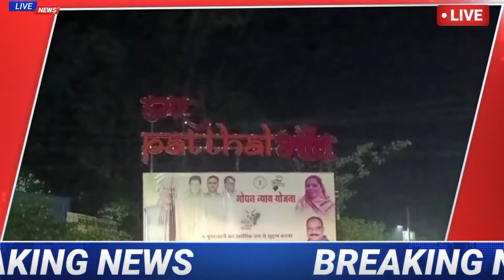मुख्यमंत्री के जाने के बाद से बंद है हमर पत्थलगांव साइन बोर्ड का लाइट, नपं अधिकारी नही ले रहे सुध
पत्थलगांव । पत्थलगांव नगर पंचायत के रायगढ़ रॉड स्थित नपं कार्यलय के सामने लगी हमर पत्थलगांव साइन बोर्ड का लाइट पिछले कई दिनों से बंद पड़ी हुई है। इसके कारण शहर की खूबसूरती के लिए लगी बोर्ड की लाइट बिना बेकार साबित हो रही है । लोगों का कहना है कि मुख्यमंत्री भुपेश बघेल का पत्थलगांव दौरे से पूर्व शहर को सजाने के लिए साज सज्जा के साथ हमर पत्थलगांव का साइन बोर्ड लगाया गया था, जहां शाम को लोग सेल्फी लेते देखें जाते थे, वही सीएम का पत्थलगांव दौरे से जाने के बाद से बंद पड़ी लाइट को सुध लेने वाला कोई नही है । आपको बता दें कि नगर पंचायत कार्यलय के सामने होने के बाबजूद किसी ने इसको ठीक कराना मुनासिब नही समझा , जिससे लोगों में आक्रोश देखा जा रहा है । लोगों का कहना है पत्थलगांव में पहली बार कुछ नया देखने को मिला, वह भी लाइट की अभाव में बेकार साबित हो रही है। लोगों ने नगर पंचायत अधिकारी से सुधरवाने की मांग की है ।